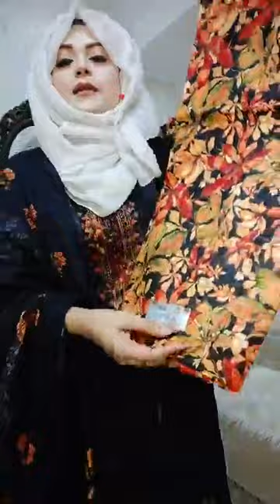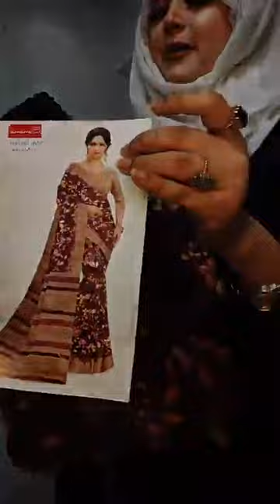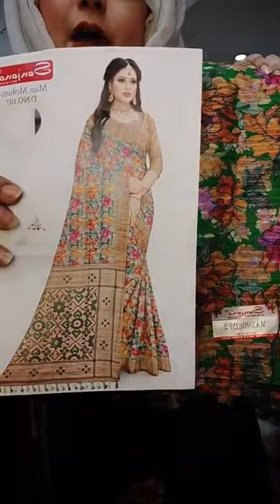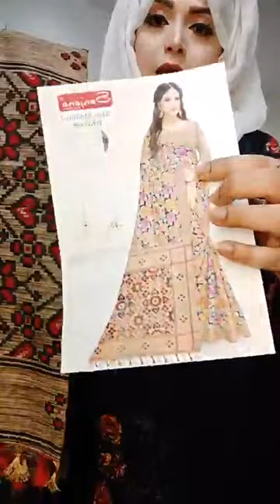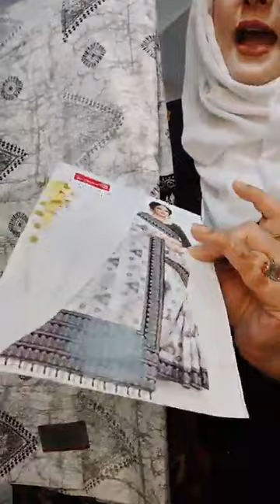Original relsa cotton3 piece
Dress: 3Pcs Material: Body Cotton, Dupatta Cotton, Pant Cotton.

Price: 1500/-
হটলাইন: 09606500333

Showroom: Basundhara City Shopping ComplexLevel-2, Block-C, Shop No-47

ONLINE SHOPDelivery Address: 34/1-A Hatkhola Road Dhaka-1203